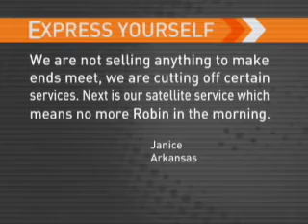Robin Meade Expressed #26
Robin and Company Headline News CNN HLN Morning Express Bob Van Dillen Jennifer Westhoven Ray D'Alessio Larry Smith Galen Crater